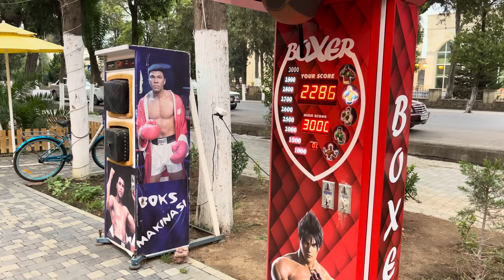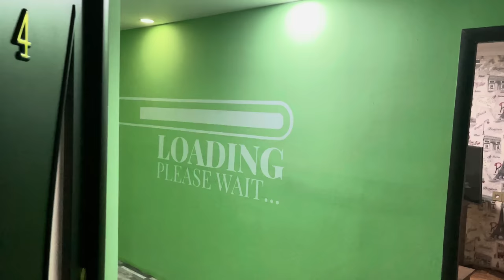RAHİD HAMİDLİNİN BİR GÜNÜ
Rahid hamidli team rahid hamidlinin 1 gunu videoda sizler ucun teqdim edirik
idmancinin bir gunu
protein hazirlamaq

100 QARPIZI MƏHV ELƏDİM!!
İDMAN ZALINDA TƏRBİYƏSİZ TİPLƏR 3 (BORZU)
ƏSL İDMANCININ 1 GÜNÜ | (həyatı)
SİQARET ÇƏKƏN UŞAQLARA DƏRS VERDİM !!(avara)
Yukardan bir ses yukseldi (Pablo Pablo) BAKI BULVARINDA MASİNLA HOQQA VERDİK!
PABLO pablo
bmw f10
rahid hamidli
gece gizlice evlere girdim
idman videolari drift
elnur valeh rahid hamidli
youtubeden pulumu cixarib payladim
100 minlik zal
idman zalinda terbiyesiz tip
yarasiqli
pablo remix mahni
4 5kisi oturuyoruz
BAKI BULVARINDA 2 BMW F10 La HOQQA VERMEK ( (Pablo Pablo Remix)
GECƏ EVLƏRƏ GİRDİM (Ölkədə ilk)
YOLDAN KEÇƏN UŞAQLARA YARDIM ETDİM!
İDMAN ZALINDA 12 TƏRBİYƏSİZ TİP (Gülməli)
Elnur Valeh-Rahid Hamidli Masalli 2021 mp3
12-14 YAŞLI KƏND UŞAQLARININ GÜCÜNƏ BAXIN (HƏRBIYƏ HAZIRLIQ)
Bir gecədə 1000 manat xərclədim oliqarx
Bir gecədə min manat
Hamidli team
Rahid
Usaqlara pullu yarisma
İdman videolari
vandam aze
baki masalli
100 qarpiz karpuz mevsimi
sabirabad qarpiz rahid qarpiz yardim